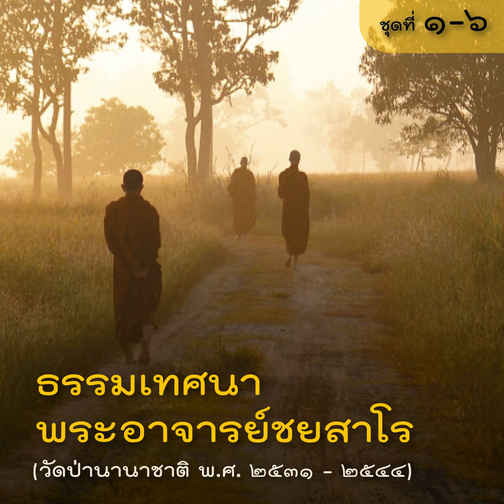2544.01.14 ความฉลาดไร้พรมแดน (เสียง)